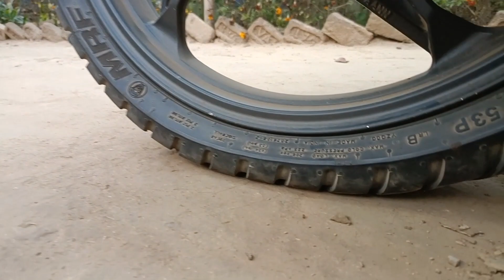Bahan Dipa Ke Sath Apne Bike Tyre Puncture Kar Diya ! Why?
air remove from bike
how to remove air from bike tyre
remove air from bike tire
how to remove air from bike
air take off video
remove air sound from bike tyre
how to pump air in bike tyre
pumping
air pump
bike tyre deflated
deflating
pumping video
air pumping video
bike tyre air
bike tyre pump
bike tyre air pump
motorcycle tyre pump
bike tire pump adapter
bike tyre pump adaptor
bike tyre pressure pump
bike tyre pump machine
bike crazy rider
bike crzy
bike crazy sound
bike crazy video
bike crazy status
bike crazy game
rider crazy moments
rider crazy video
crazy
ladies bike
crazy rider ststus
crazy biker video
bike crazy funny
bike funny moments girl
bike funny video
bike funny status
girl bike funny moments
girl bike funny
girl rider funny
funny girl video
funny girl status
3dsr vlogs
3dsr rider vlogs
rider devika
how to fill air in bike tires at home
how to fill air in road bike tire
how to fill air in bike tyre with foot pump
how to fill air in motorbike with air pump
how to fill air in motorcycle with cycle pump